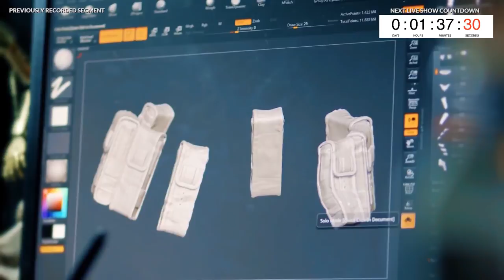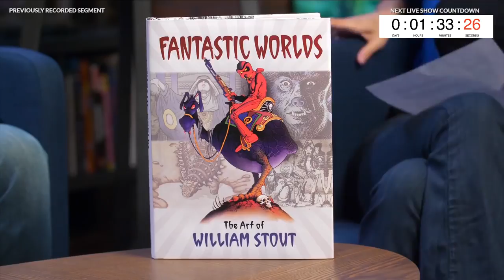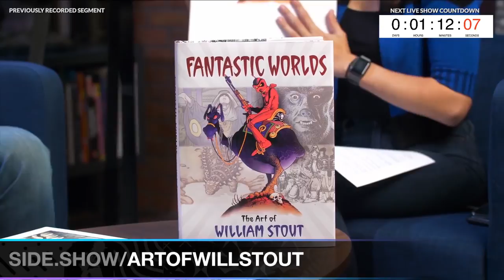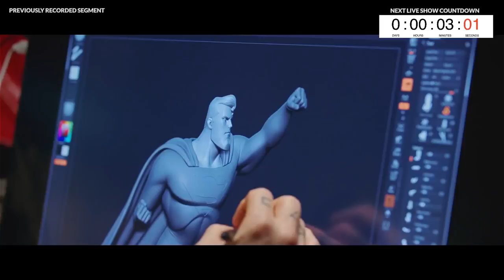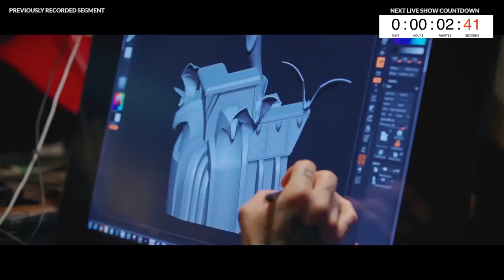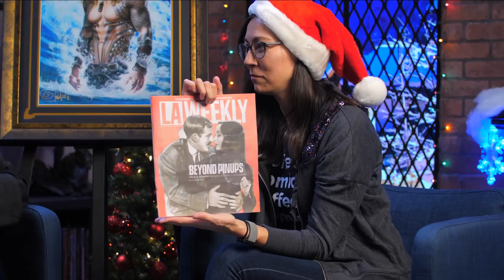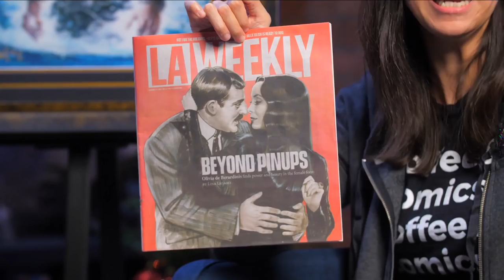Olivia De Berardinis, She-Hulk and More. (Sideshow Live!)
Join us for another episode of Sideshow Live featuring special guest and acclaimed pin-up artist Olivia De Berardinis as she talks about her Aquaman: Permission to Come Aboard Fine Art Print. (And we say, "Permission granted!")

Plus, learn all about the next exciting collectible in the Adi Granov Artist Series- the absolutely sensational She-Hulk Statue! And you don't want to miss legendary voice actor Steve Blum reading your new favorite holiday classic- A Die Hard Christmas by Doogie Horner and J.J. Harrison.

All this and more, only on Sideshow Live!